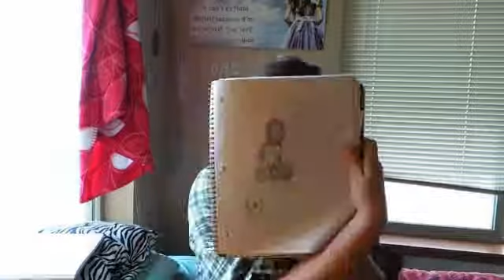Can't Sit Still - Little-Em-Jo